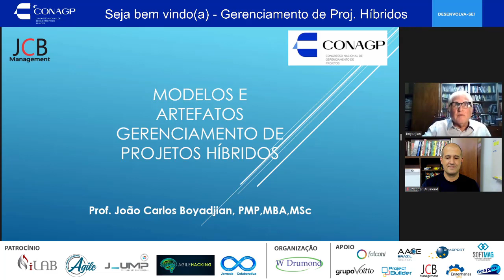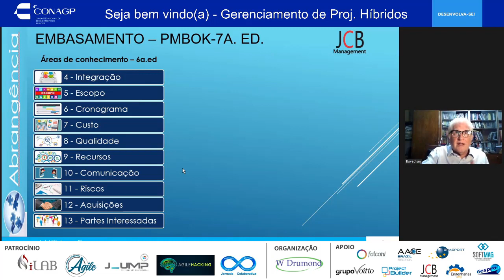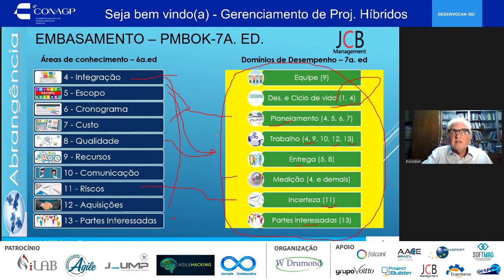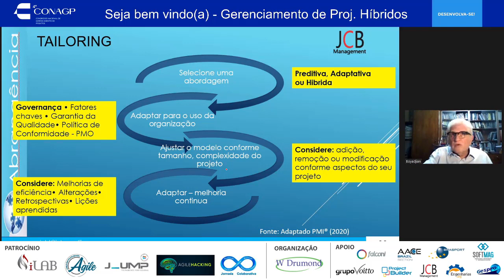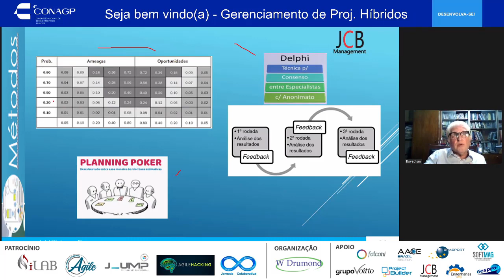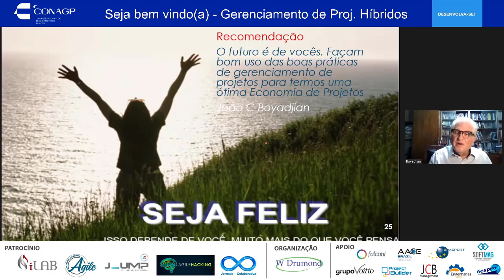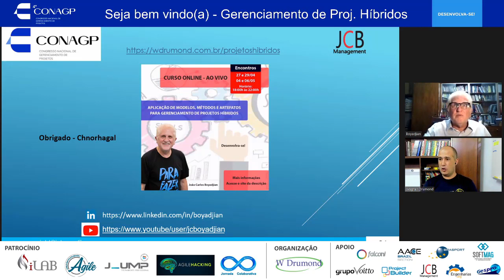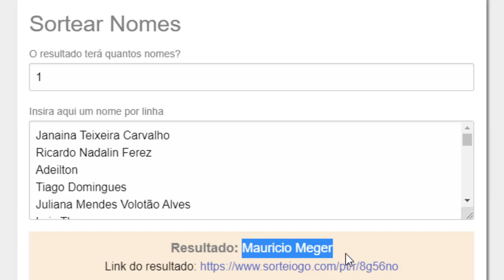Ger. de Projetos Híbridos- Modelos - Métodos e Artefatos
Apresenta conceitos e exemplos de modelos - métodos e artefatos segundo as recomendações do Guia de Gerenciamento de Projetos - PMBOK - 7a.ed